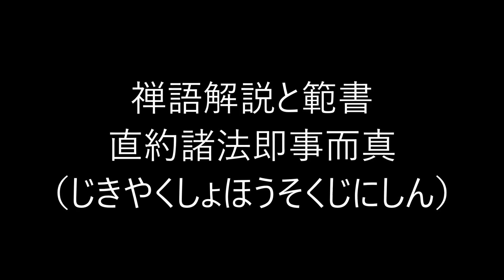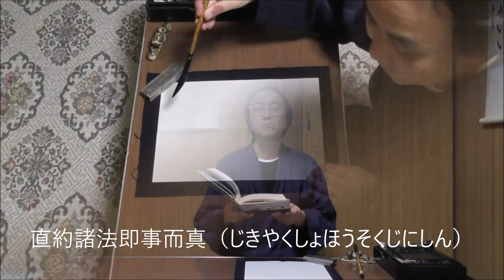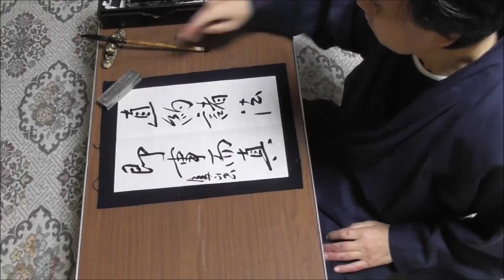田村季山先生による禅語解説と範書「直約諸法即事而真」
本日は「直約諸法即事而真（じきやくしょほうそくじにしん）」です。

千年に一人の聖人書家である田村季山先生に関することは「田村季山」で検索して下さい。尚、田村季山先生の書かれた禅語（半紙大）がご希望の方は、ご希望の禅語を書いて落款を入れ、書かれたままの状態で３８万円でお譲りいたします。掛け軸をご希望の場合は、軸装代、桐箱等を含め５３万円でお譲り致します。